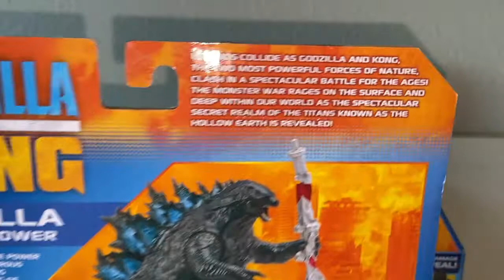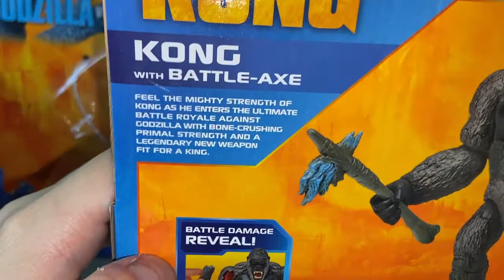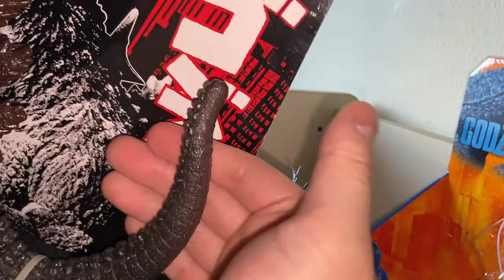Godzilla vs Kong 2021 Action Figures